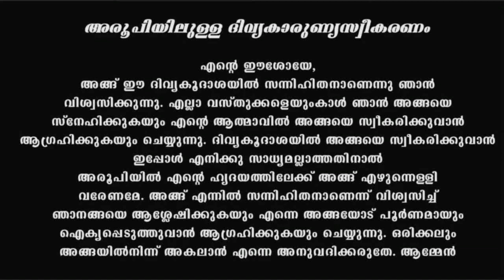Holy Mass I Saturday Mass I Malayalam I Syro Malabar I April 24 I പരിശുദ്ധ കുര്‍ബാന